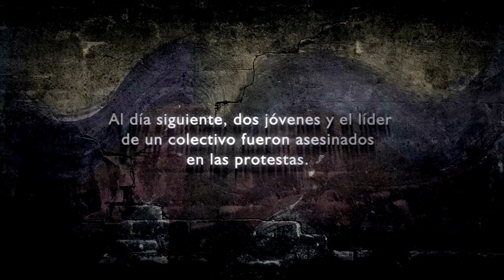Martha Cristiana. Eco a un tweet de Vanessa Martínez el 12F. 12-02-2014. Venezuela.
La actriz Martha Cristiana hace Eco desde México de un tuit de Vanessa Martínez el 12 de Febrero, primer día que murieron manifestantes en las protestas y que fue día de la juventud. Eco es un movimiento digital de artistas y comunicadores a favor de la libertad de expresión.

The actress Martha Cristiana from Mexico echoes a tweet from Vanessa Martinez on February 12, the first day that demonstrators were killed in the protests and was Youth Day. Eco is a digital movement of artists and communicators in favor of freedom of expression.